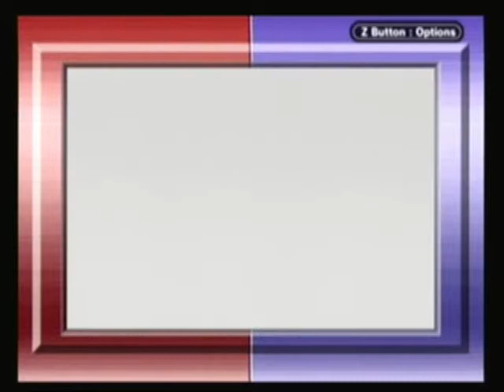Lets Play Pokemon Ruby #23 Sidequesting!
Welcome to Hoenn!

In this epeisode We do some Sidequests YAY!!!